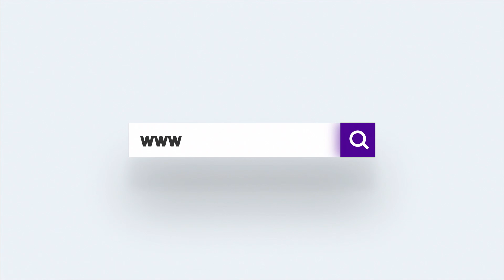Ադրբեջանը օրեր շարունակ զորքեր է կուտակում. Փաշինյան